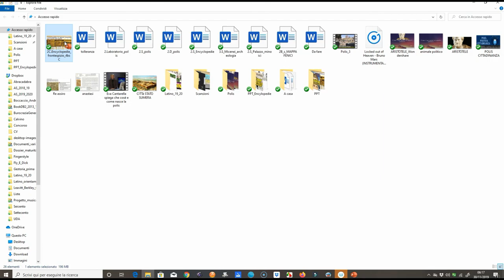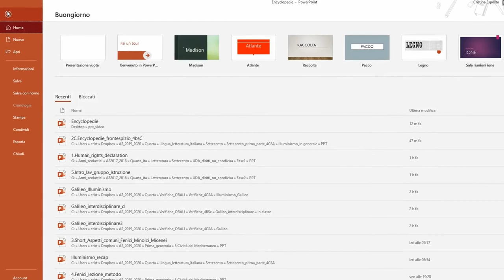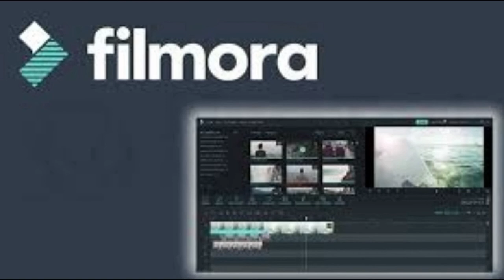Da ppt a video (breve tutorial)